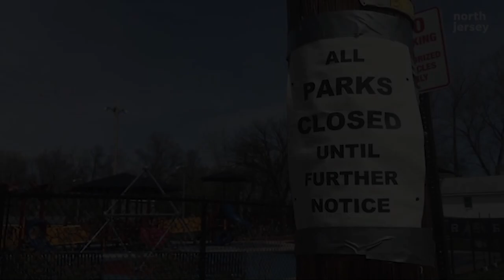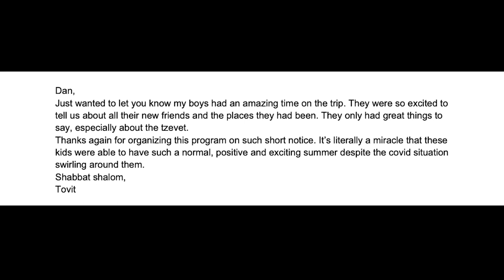Bnei Akiva 2020 Summer Programs Hakarat Hatov Campaign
Support our summer programming today and show your HakaratHatov by making a donation

Moshava Ba'ir Greater Philadelphia - Moshava Ba'ir New Jersey - Mosh-on-Wheels